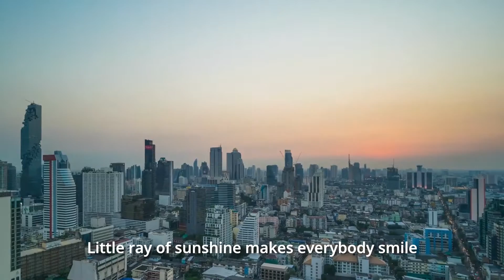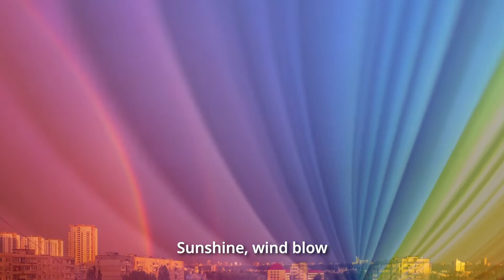"Little Ray of Sunshine" Children's song by Al Start with English subtitles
Hands up who loves splashing in puddles??! Here's a song to celebrate the weather, muddy puddles, clouds, raindrops and sunshine...and kids! Go grab your wellies and get singing!
Here's a sneaky listen to a children's song from our brand new collection of original music for tv/film/media. Beach Down Music is my new collaboration with Tony Bryant from @SunnyStudioHove
We're making wonderful music for children's media projects with instrumentals, alternative mixes, short edits, jingles, themes and more!
and listen to more great music!